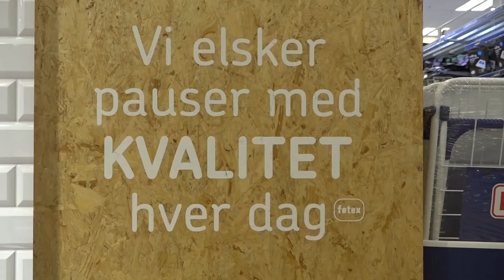Videoportræt af FGU Aarhus butikshold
FGU Aarhus' butikshold går i skole i Føtex City Vest

På Butiksholdet mødes vi hver dag i Føtex i City Vest. Her har du mulighed for at lære, hvordan man arbejder i en butik sammen med et professionelt team. Du indgår som en del af butikkens team og løser de opgaver, der er behov for.
Du opbygger både praktisk og teoretisk erfaring om handel og service: Du møder kunderne i butikken og får afprøvet rollen som butiksmedarbejder. Du lærer om vareopfyldning, trimning, opsætning af udstillinger, arbejdet i kasselinjen og en hel masse om kundeservice. Det, du lærer på butikslinjen, kan du bruge direkte, hvis du finder et arbejde i en butik eller vil uddanne dig som butiksassistent eller inden for handel og kundeservice.

Butiksholdet får også timer i dansk, matematik og PASE (privatøkonomi, arbejdspladslære, samarbejdslære og erhvervslære). Vi tager udgangspunkt i, hvor du er lige nu, og hvad du skal bruge for at komme videre i ungdomsuddannelse eller job, og vi laver en plan sammen med dig.